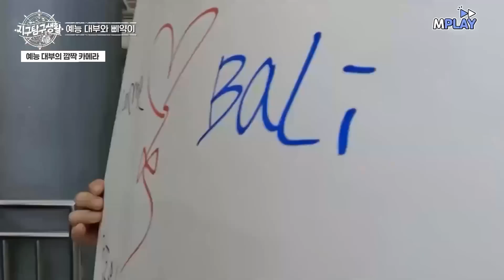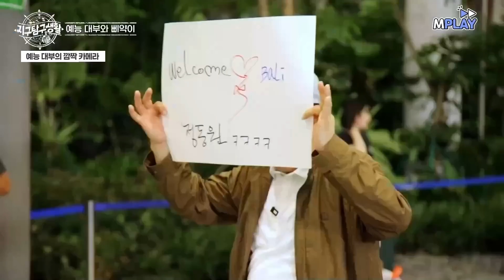[📂모아보기] 버럭경규도 녹는 순수동원🌺 아빠와 아들 규동 케미 20분 몰아보기 | MBN20230606 방송